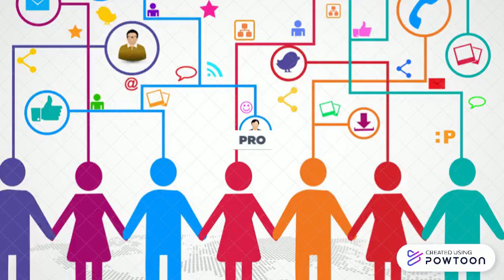estrategia zazzle loja rangerstar23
estrategia zazzle loja rangerstar
1= faca 1 video de chamada da loja
Comunicado urgente loja zazzle rangerstar
2= crie 1 postagem no blog
 estrategia zazzle cartoes de visitas
3= crie video do produto
4= divulgue suas loja
loja rangerstar
3= crie video do produto
6= coloque o html do baner no blog e o link normal tambem
7= crie canal da sua loja zazzle

jetili contra mestre das artes marciais compl 2

l-- Created using Powtoon -- Free sign up -- Create animated videos and animated presentations for free.  PowToon is a free tool that allows you to develop cool animated clips and animated presentations for your website, office meeting, sales pitch, nonprofit fundraiser, product launch, video resume, or anything else you could use an animated explainer video. PowToon's animation templates help you create animated presentations and animated explainer videos from scratch.  Anyone can produce awesome animations quickly with PowToon, without the cost or hassle other professional animation services require.